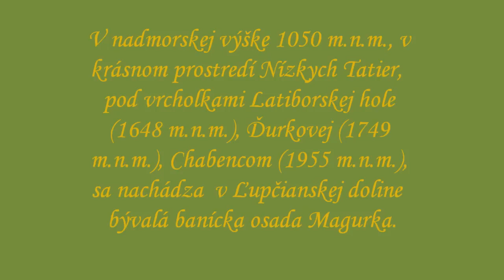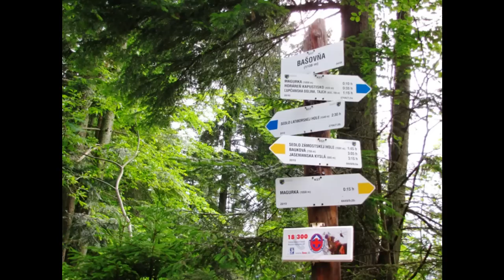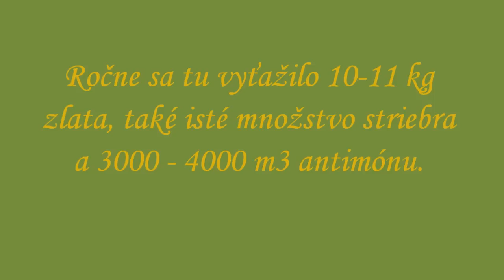LIPTOV II.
Magurka -Zlatonosná hora, ťažba zlata a striebra na Liptove